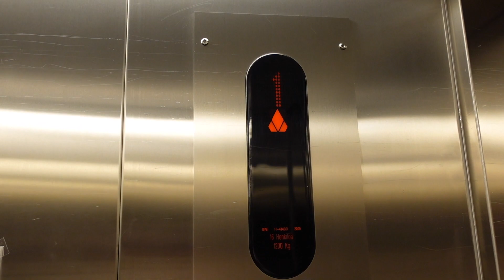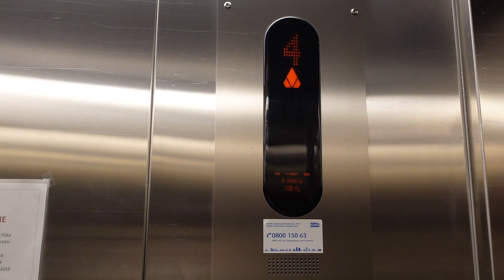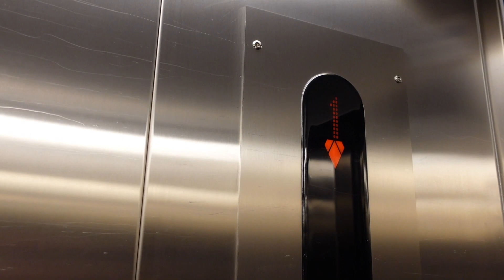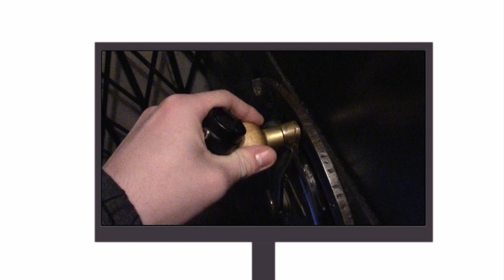1978 KONE (mod. KSS 2009) traction elevator at TYKS Loimaa hospital, Loimaa FIN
This one might have replaced another elevator from the 1930-40s in 1978.

LOCATION:
TYKS / ÅUCS Loimaa district hospital, Loimaa 🇫🇮

ELEVATOR INFO:
Manufacturer:… .KONE Hissit Oy
Modernizer:… ..KONE Hissit Oy
Type:… ..…. Mixed-use, top-driven traction, (VFD)
Year built:… 1978
Year mod:… 2009
Serial:… . H 41430
Capacity:… ...16 persons / 1200 kg
Floors served: 5
Controllers:. Microcontroller (PLC), FULL memory
Fixtures:. KSS 300-400

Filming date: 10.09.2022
Camera:. SONY ZV-1